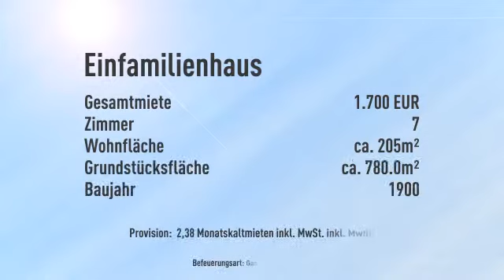EFH mit Gewerbefläche, Carport und Garten nahe Feldrand